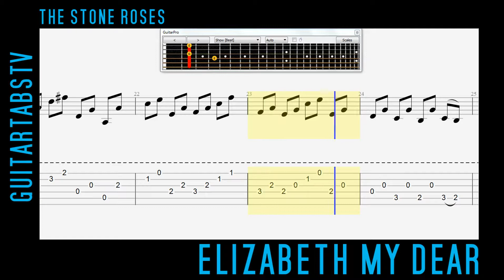Elizabeth My Dear - The Stone Roses Video Guitar Tab + PDF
Guitar tabs for 'Elizabeth My Dear' by The Stone Roses shown on Guitar Pro 6 software.  In Standard Tuning with capo at 2nd fret.